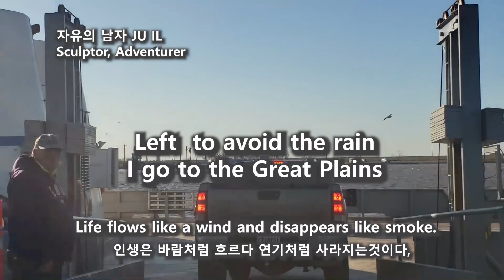미국의 대평원 Great plains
지금까지 본 농경지는 중간급 크기 밭이고
이제부터 대평원의 영상을 올리겠습니다,